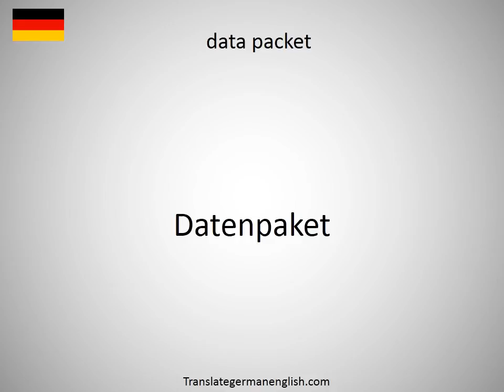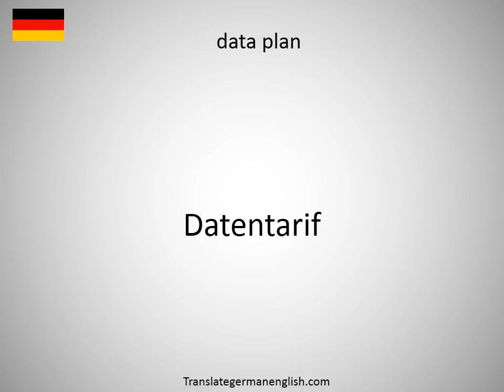How to say data output channel in German?